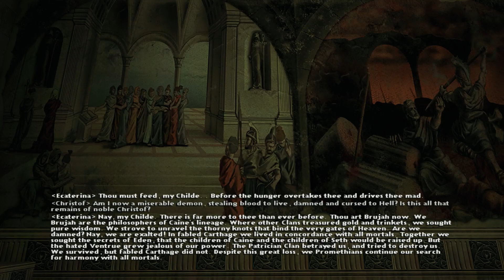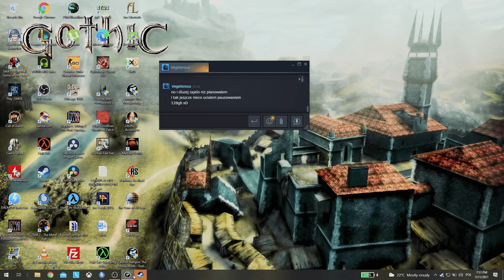Vampire: The Masquerade - Redemption | 1080p60 AI Enhanced Textures | Longplay Full Game Walkthrough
OUTDATED - MY BRAND NEW NOVEMEBER 2023 MODDED LONGPLAY OF VAMPIRE: THE MASQUERADE - REDEMPTION IN 4K60

Full game longplay of Vampire: The Masquerade - Redemption, first game based on the Vampire: The Masquerade RPG universe. Released on PC on June 7th 2000 by Nihilistic Software. Settings: 1920x1080, 2x2 supersampling antialiasing, 16x AF, highest possible settings, ESRGAN AI textures pack installed.

Difficulty level is as though as I remembered it, so I made Christof a "little" thougher, didn't want to see any death screens and all. I knew the game to be long, and without the "help", this longplay probably wouldn't have been done, another one of my recordings lost before the end. The AI is completely retarded naturally, so my AI companions aren't really a force to be reckoned with. Therefore my main focus was on Christof, though bare-handed vampire claw-only Brujah brawler. Blood magic didn't really appeal to me in this game now, or back then. I guess it's just easier, 3-shotting everyone with my claws, except for the bosses.

The game is based on White Wolf Publishing's tabletop role-playing game Vampire: The Masquerade, a part of the larger World of Darkness series. It follows Christof Romuald, a 12th-century French crusader who is killed and revived as a vampire. The game depicts Christof's centuries-long journey from the Dark Ages of 12th century Prague and Vienna to late-20th century London and New York City in search of his humanity and his kidnapped love, the nun Anezka.

Redemption is presented in the first- and third-person perspectives. The player controls Christof and up to three allies through a linear structure, providing the player with missions to progress through a set narrative. Certain actions committed by Christof throughout the game can raise or lower his humanity, affecting which of the game's three endings the player receives. As a vampire, Christof is imbued with a variety of abilities and powers that can be used to combat or avoid enemies and obstacles. Use of these abilities drains Christof's supply of blood which can be replenished by drinking from enemies or innocents. It includes multiplayer gameplay called "Storyteller", which allows one player to create a narrative for a group of players with the ability to modify the game dynamically in reaction to the players' actions.

One great classic game. Not a *great* game per se, as it's quite limited, linear and pretty shallow, but it's the first real vampire RPG game (Castlevania wouldn't count). It's got a pretty neat story, a lot of lore, though the game itself is a basic "open area hub + multi-level dungeon" when it comes to the structure. But then, what RPG isn't?

Timestamps:

0:00:00 - Intro
0:04:33 - Prague, 1141 AD
4:08:30 - Vienna, 1141 AD
5:37:18 - Back in Prague, Vysehrad Castle, 1141 AD
5:52:11 - London, 1999
7:33:45 - New York, 1999
9:11:49 - Cathedral of Flesh, 2000 (New Year's Eve)
9:34:45 - Outro/Ending Cinematic